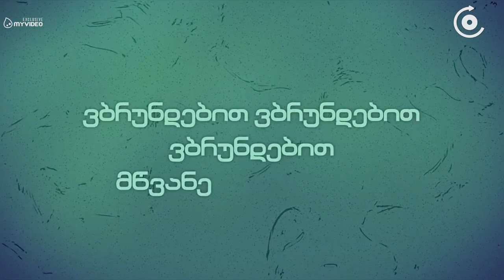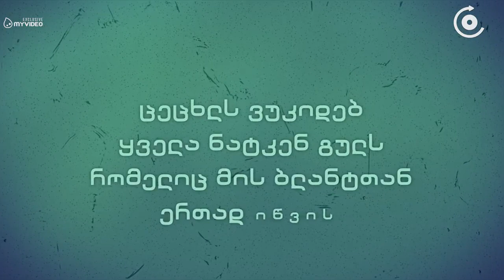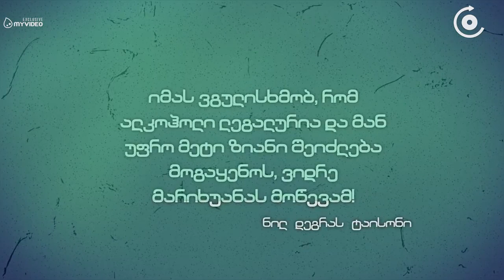'ხელები აწიე მშWEEDობისთვის - ვინც არ ეწევა ჩემსავით' - ბერას ახალი სიმღერა ნარკოპოლიტიკაზე 'Legali